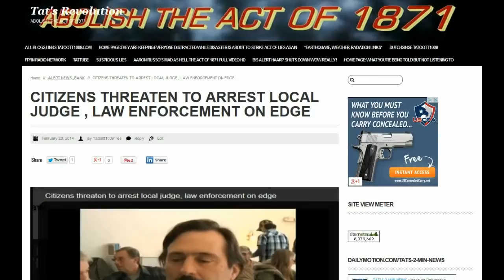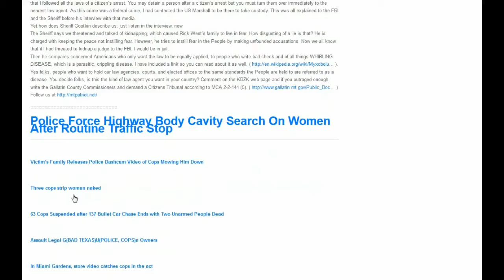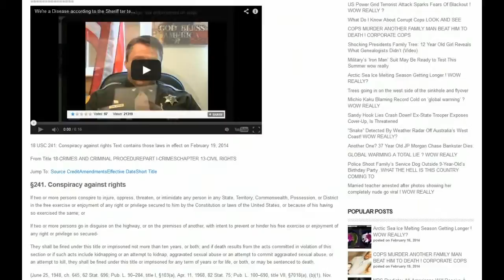TAT'S 2 MIN NEWS 22014 CITIZENS THREATEN TO ARREST